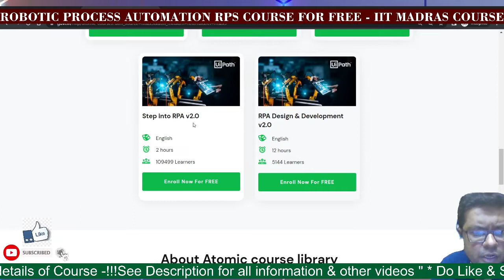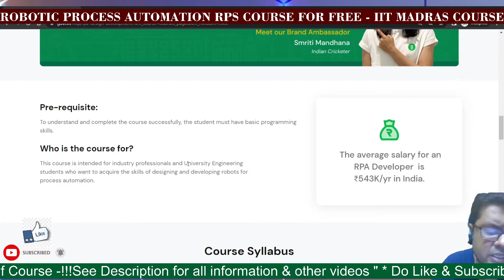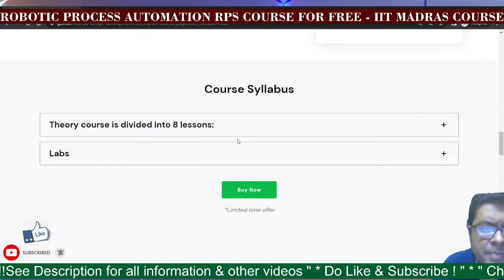RPA Design & Development Courses Free| IIT - M Certification Course | GUVI Free RPA RPS Course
It’s a win-win season. Refer GUVI FREE industry accredited courses to your friends & family & win exciting rewards. Earn referral points for each verified sign-up & redeem them later to claim your prize.

GUVI is an IIT-M Incubated Company offering online tech courses. GUVI’s Zen Class is one of the industry’s leading Project-Based Career Programs offered by GUVI that promises 100% Job Placement Support on completing the course. Conducted by an IIT Madras incubated company & designed by our Founders(Ex-Paypal Employees) also offers to mentor through experts from companies like Google, Microsoft, Flipkart, Zoho & Fresh works for placing you in top companies with high salaries

Learn & Share! :)

Tags in Video :

guvi course review
guvi free courses with certificate
guvi sharing
off campus sde internship
guvi free courses
free courses
guvi free courses with certificate in tamilguvi course review
guvi sharing
guvi free courses
free courses
guvi free courses with certificate in tamil